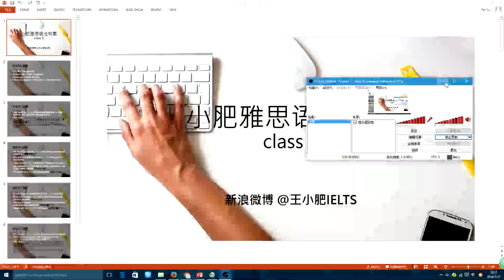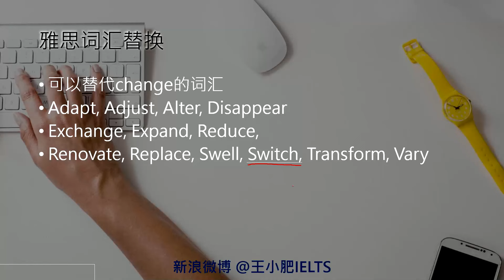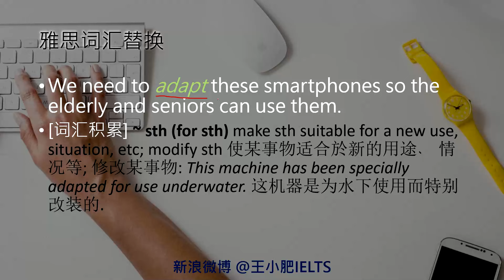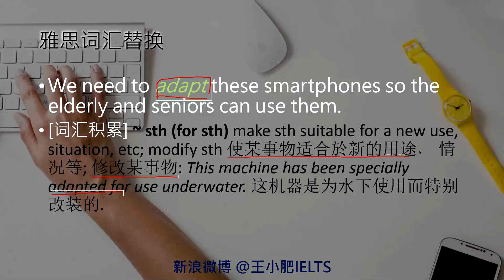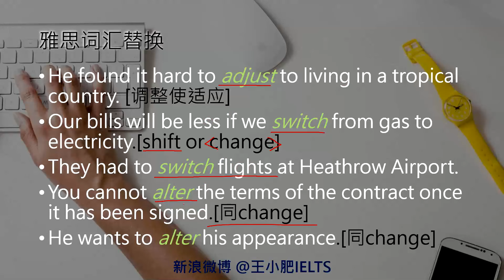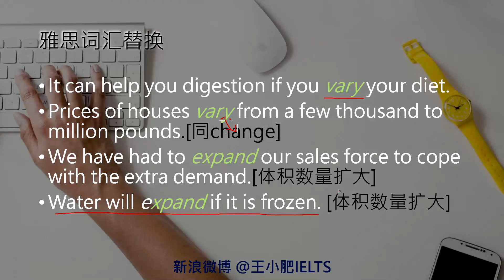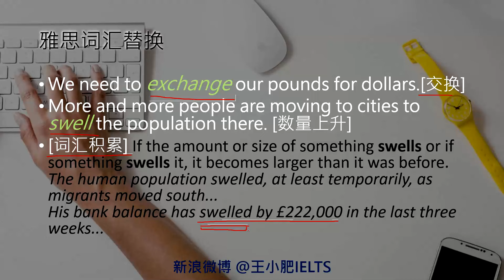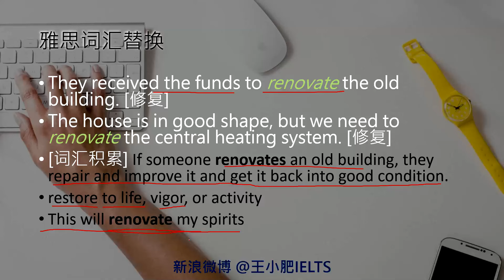雅思口语&写作词汇积累 class4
在雅思大作文中change‘改变’的高级替换
伴鱼英语 @王小肥IELTS
微博 @王小肥IELTS